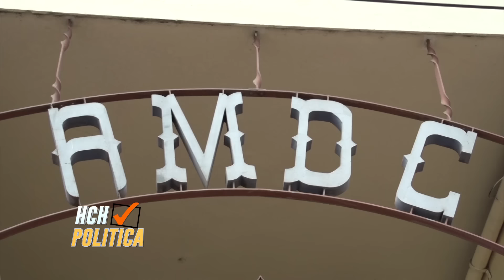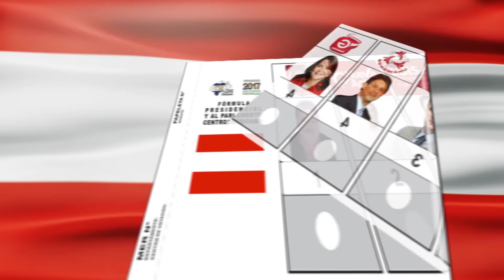WILFREDO MENDEZ 2